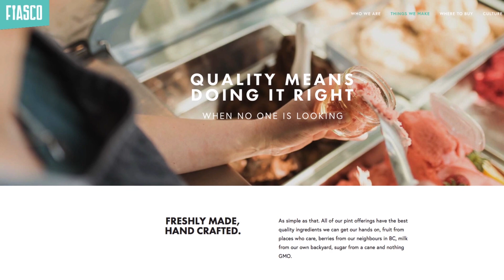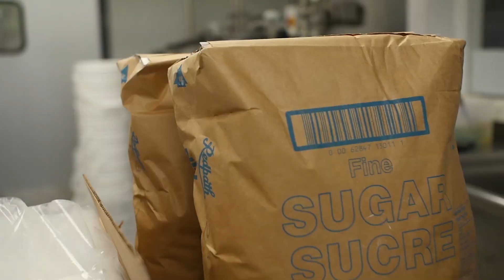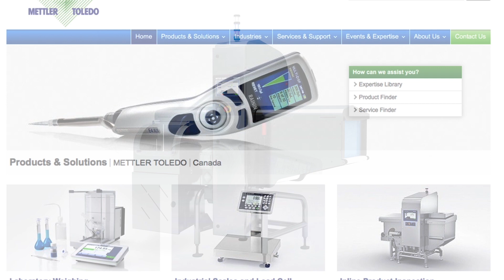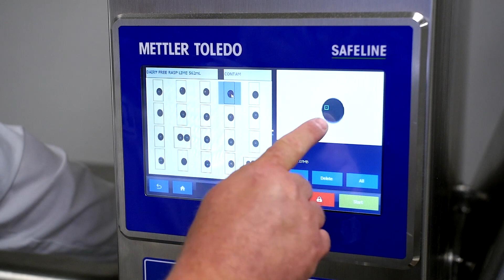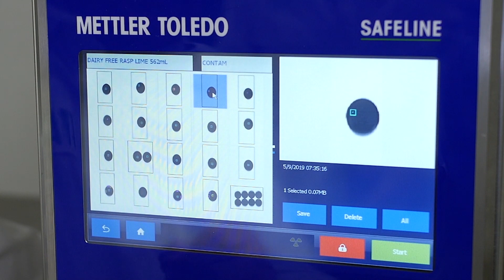Fiasco Gelato installed X33 x-ray system – Case Study – METTLER TOLEDO Product Inspection – EN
Canadian ice-cream maufacturer Fiasco Gelato explains how the X33 x-ray system is helping them reach their goal of SQF certification. This video also demonstrates the due diligence and data management features of the X33.